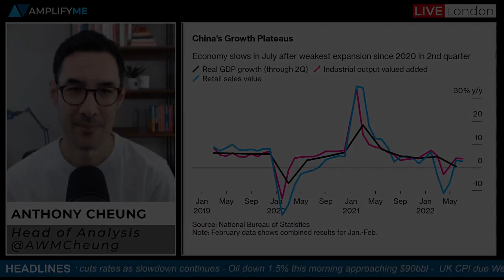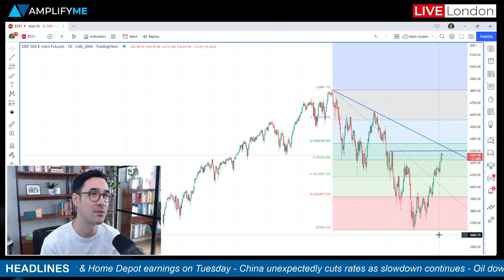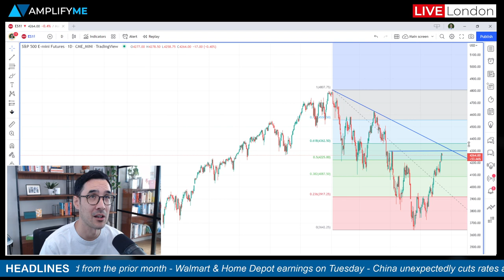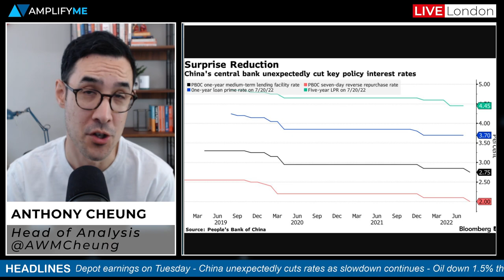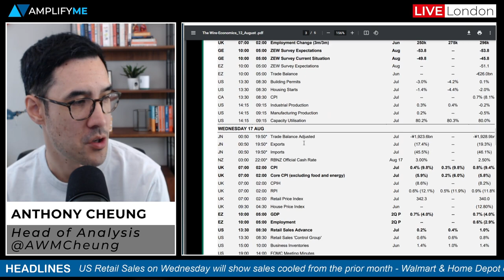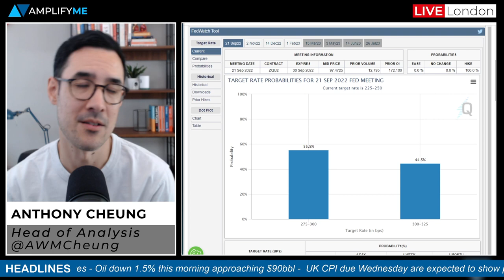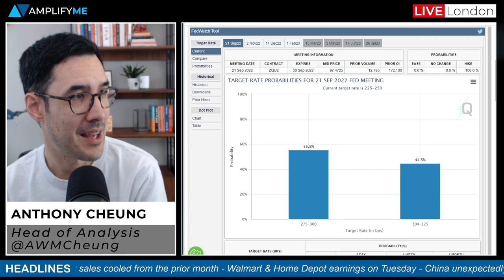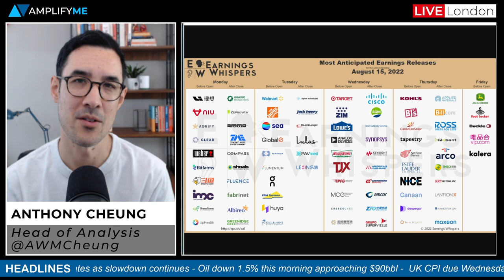This Week In Markets: 15th - 19th August 2022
Head of Market Analysis Anthony Cheung runs through everything you need to know that's happening in global markets this week.

- Overview of main headlines in play (00:00)
- S&P closes above key technical area (00:55)
- China cuts rates as the economic slowdown continues (3:37)
- Oil extends losses on China outlook and Iran supply (5:01)
- UK CPI preview (6:46)
- US Retail Sales preview (8:16)
- FOMC minutes preview (8:47)
- German economic pressures worsen (9:22)
- Australian and Japanese data and RNBZ rate decision (10:54)
- 13F filings and US retailers release earnings (11:46)
- China's Xi to meet Saudi Bin Salman this week (12:29)